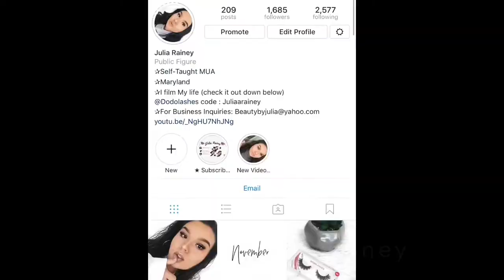I CAN’T HIDE THIS ANYMORE...